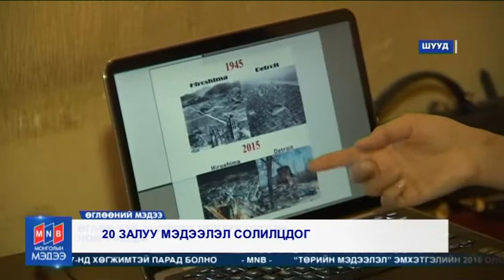3 G UUJGENE JUUJGENE